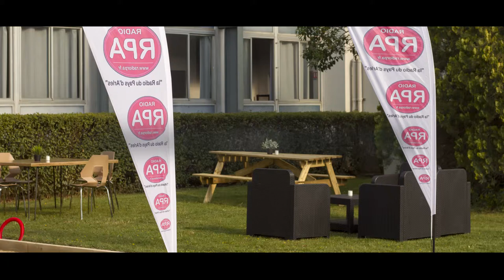Soirée 100% Pays d'Arles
■ Bonjour et bienvenue sur la Chaîne de la société Lou Studio ; basée sur Tarascon (13)
Lou Studio est une entreprise spécialisé dans le :

► Graphisme
► Photos
► Vidéos

# - 15 % sur toutes premières commandes #